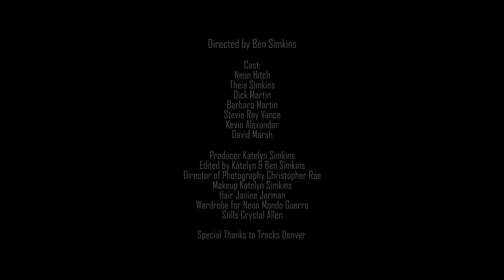Neon Hitch - Serious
Just like everyone else, Neon was profoundly affected by the Pulse Orlando shooting, especially because she had performed at Pulse just one week before the incident and knew what a special place it was for the LGBT community there. She was inspired to write afterwards, and "Serious" is what came out.

This is dedicated to the victims of the Pulse shooting and all those affected by gun violence worldwide. We are living in a crazy world right now, and hopefully this song can be a source of comfort with everything that is happening these days.

LYRICS found after the credits below.

A GEEK MYTHOLOGY PRODUCTION

Directed by Ben Simkins

Cast:
Neon Hitch
Theia Simkins
Dick Martin
Barbara Martin
Stevie Ray Vance
Kevin Alexandar
David Marsh

Producer Katelyn Simkins
Edited by Katelyn & Ben Simkins
Director of Photography Christopher Roe
Makeup Katelyn Simkins
Hair Janine Jarman
Wardrobe for Neon Mondo Guerra
Stills Crystal Allen

Special Thanks to Tracks Denver

LYRICS:

It’s okay my love
If you cry a little sometimes it rains my love
You just gotta make it through the dark and see the sun
Still chained up to the shadows that you’re running from
But it’s okay my love

When you can’t take no more
And you can’t even remember what you’re fighting for
People fill up off the greed and they still wanting more
Yeah we take another shot until we hit the floor

All I really want is those days when we got trust
Break down the hate and build up the love
I’m…serious, serious, I’m serious
I know that you’re just looking for a way to get home
You might get lost but you’re not alone

I don’t stress my life
I’ve been walking on a tightrope my whole life
This shit kills me but I stay alive
Do what I gotta do to stay alive

People like you and I
We believe they’ll come a time
When we don’t need to choose a side
Yeah we can feel alright, we can feel alright